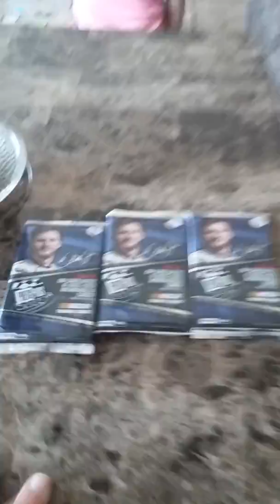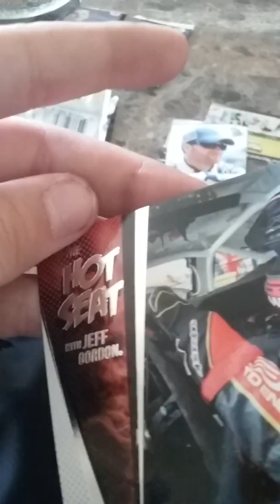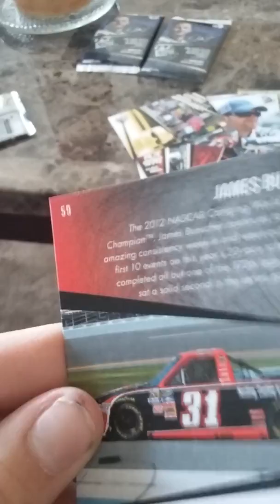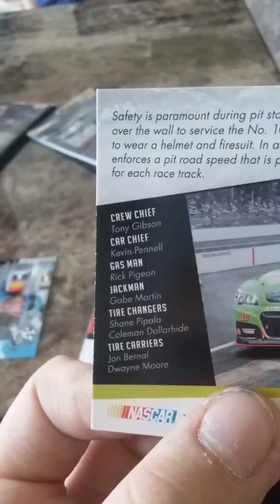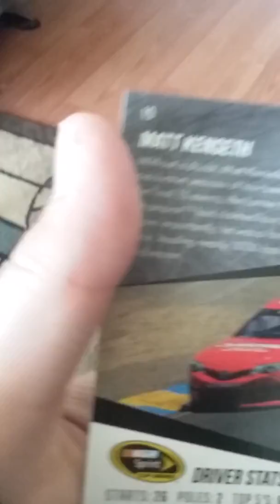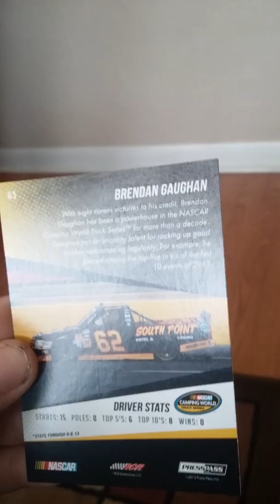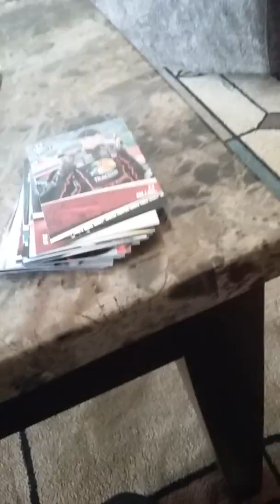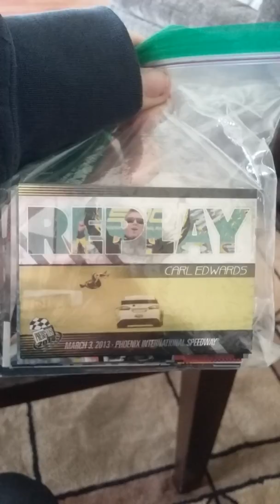Nascar CARDS unboxing .1